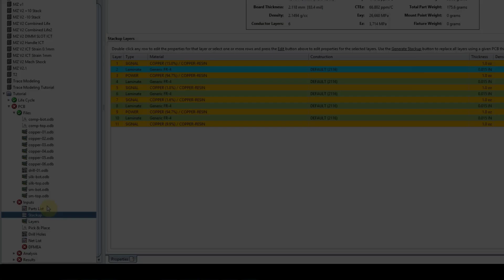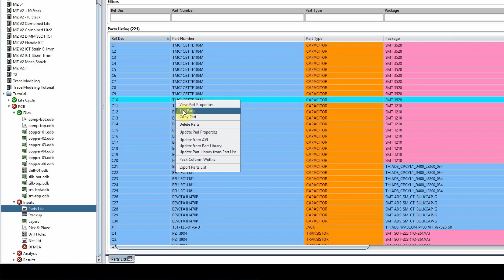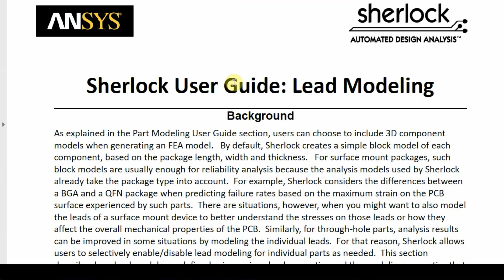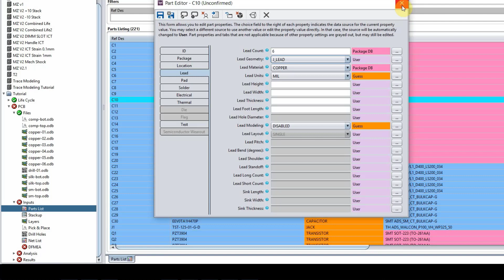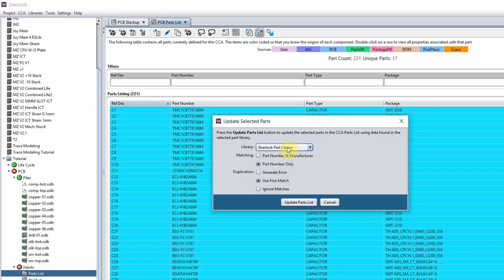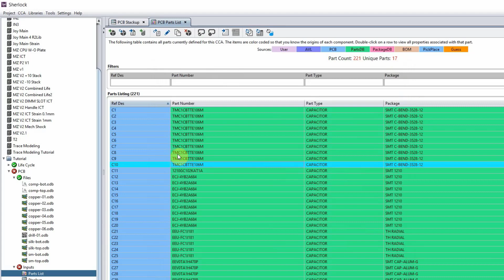Ansys Sherlock: Parts Lists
This video demonstrates the parts list which draws from Sherlock's over 500,000 parts library and how you can edit part properties.